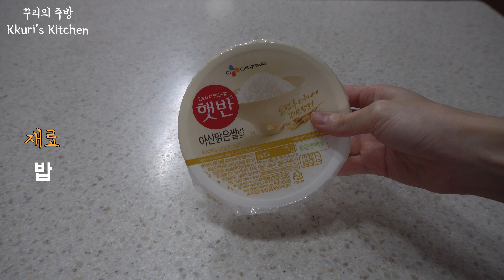고소한 계란주먹밥 만들기::밥이랑 계란만 있으면 뚝딱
간단한 계란 주먹밥 만들기
집에서 따라해보셔요